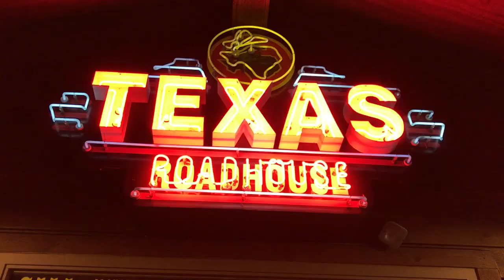Snowbikes With Santa - Day 4 - Race Day! 365 Vlogs w/ Brett Cue - 072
Race day didn’t go as well as I hoped, but I’m learning!